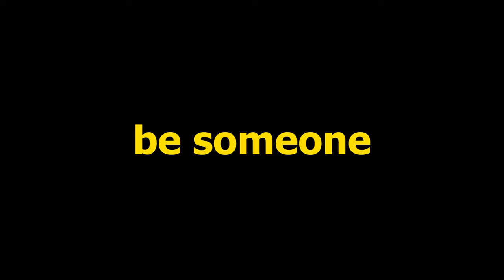a video for those who overthink.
A story that could open your eyes and completely change the way you think and take action.

A story that helped me, someone who used to suffer heavily with social anxiety.